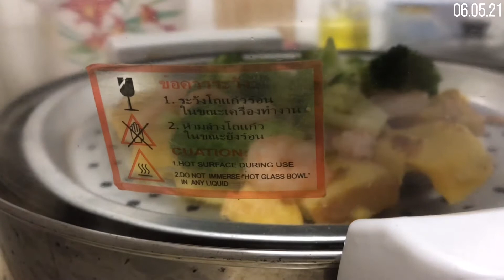Diet Vlog #6(50kg-44kg)// What I eat in a week+cheat day✨ /Helennn’s diet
❤︎Social:
my personal ig: @helenn.chan

❥Facts about me:
~my age: 18
~nationality: Cambodian 🇰🇭
~favorite hobbies: film youtube videos and listen to music